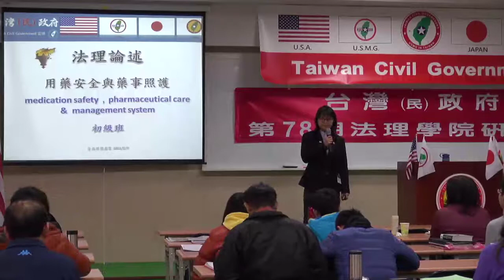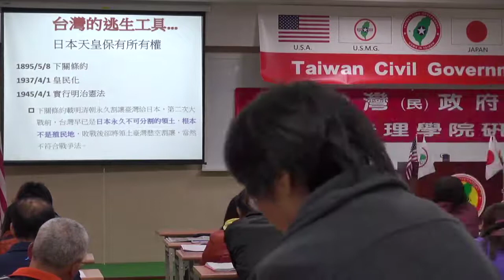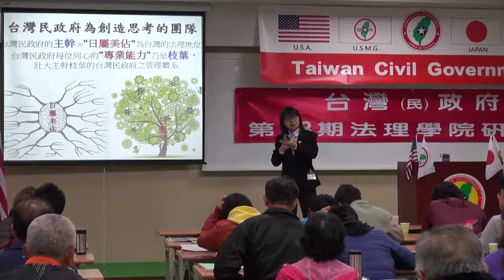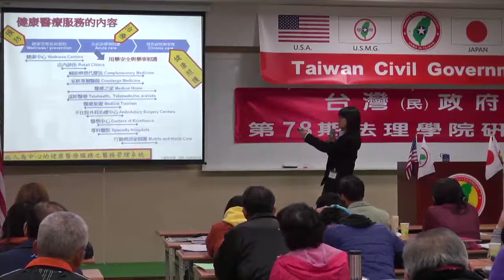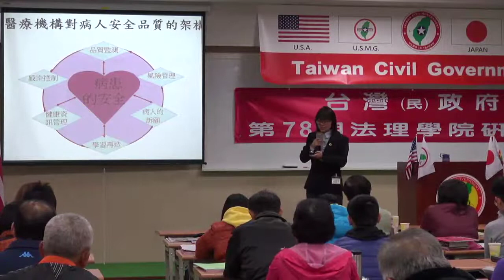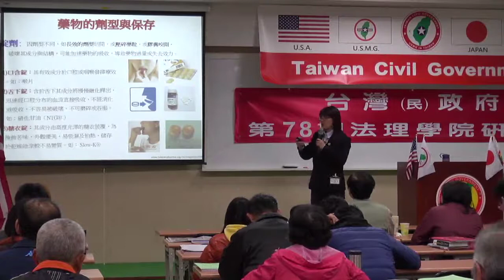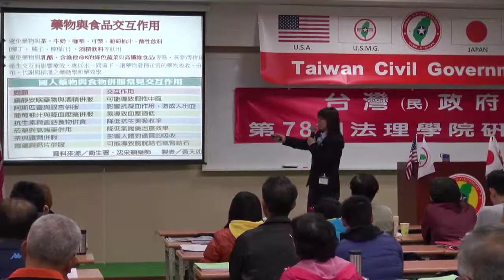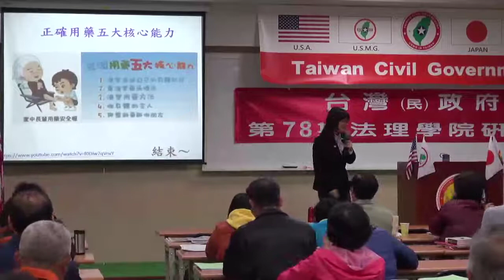140208-7-用藥安全與藥事照顧-張麗雯-台灣(民)政府第78期法理學院研習會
140208-7-用藥安全與藥事照顧-張麗雯-台灣(民)政府第78期法理學院研習會